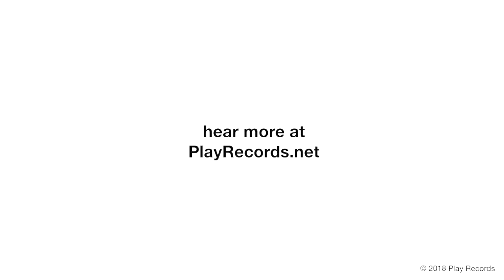K1C3V5K1 / Wanna Hold You (Original Mix)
Since kicking off in 2017 with a flurry of big room and trance singles, K1C3V5K1 leaps head-first into a future house genre with Wanna Hold You, his debut release on Play Records.

“I tried to minimize the number of instruments, especially in the drop,” says K1C3V5K1. “I was inspired by other tracks that have done the same, like Rony Rex’s Lift Yo Legs.”

While Wanna Hold You is certainly minimalist, it has a rich sound propelled by a pulsing rhythmic drop and catchy vocals. It is, in a word, tight.